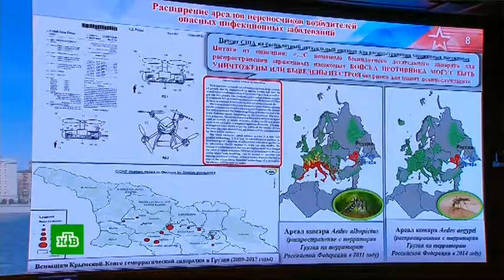Часы с 47 секунды и начало новостей на НТВ, Часы: 2016 - н.в. Сегодня: 12.03.2018 - н.в.